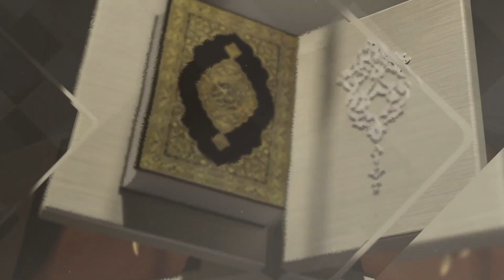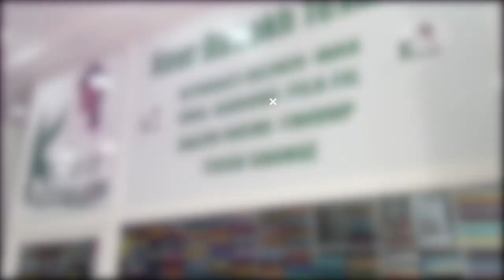Weru Koor, Weru Al Qur'aan | Sourate Al Baqara | Versets: 197 - 202 | Hafiz Samba Ba